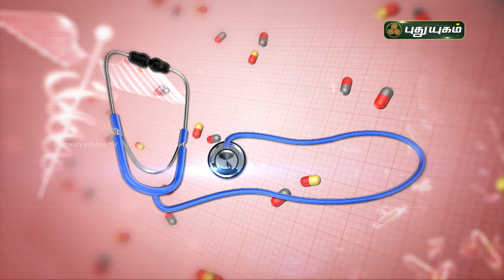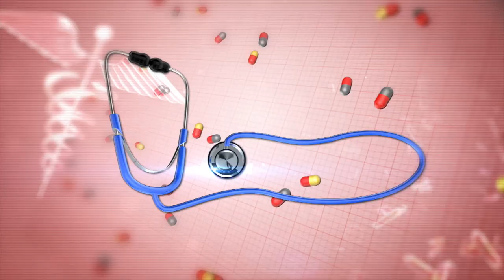கோடை நோய்களைத் தடுக்கும் இயற்கை வழிகள்! Doctor On Call | Puthuyugam TV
கோடை நோய்களைத் தடுக்கும் இயற்கை வழிகள்! Doctor On Call | Puthuyugam TV | 26/04/2021

Dr. Anitha,
RJR Hospital
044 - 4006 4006